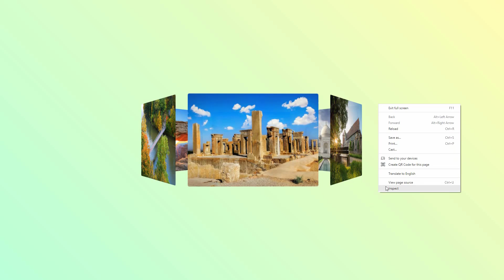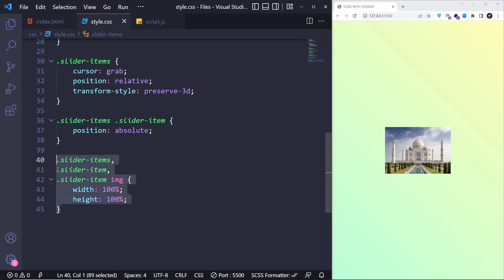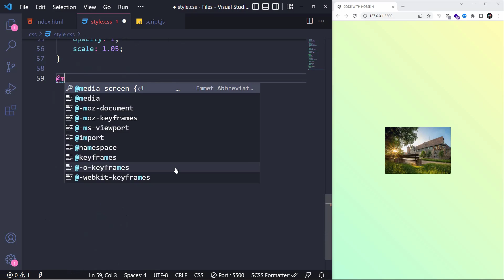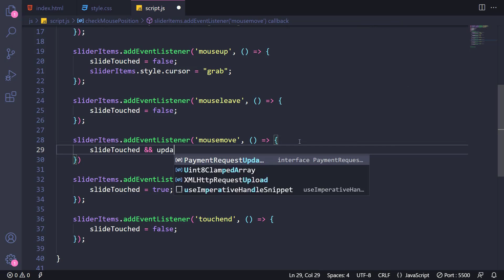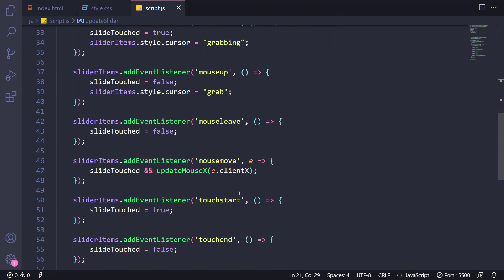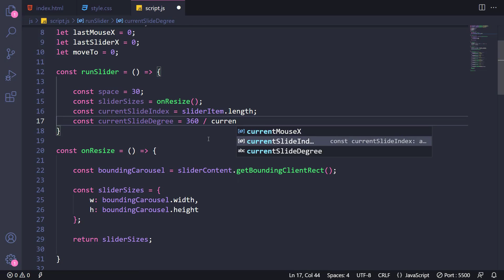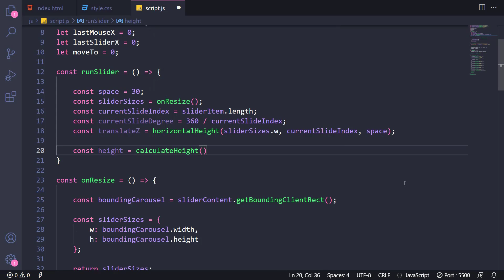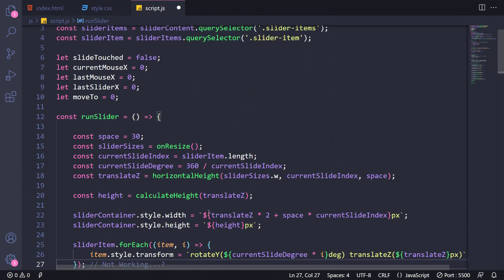3D Rotating Image Slider using JavaScript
Hello guys 😊 In today's tutorial, we're gonna see how we can design a 3D Rotating Image Slider using a few CSS and mainly JavaScript. Hope you guys enjoy this video and if so, please don't forget to give it a thumbs up 😉

📂 Assets
Nothing's used...

⏱ Timestamps
00:00 Image Slider Preview
01:12 Slider Elements
01:26 General Styles
01:53 Slider Styles
02:22 Adding an Image
02:34 Slider Items Styles
03:24 Adding Some More Images
03:54 Images Hover Effect
04:15 Making Slider Responsive
04:36 Starting JavaScript
05:48 Checking Mouse Position
08:00 Updating Mouse Position
08:34 Updating Slider Rotation
09:40 Making Slider 3D
15:00 Fixing a Bug
15:52 Thanks For Watching :)